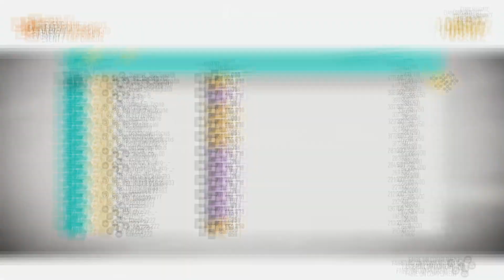RIDERS REPUBLIC - Le vélo en MOUSSE | Défis Shackdaddy Bandits | Semaine 04-05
Voici les défis SDB de cette semaine 04-05 qui te permettront de gagner le vélo en mousse !

00:00 Intro
00:20 Revue des défis
02:05 Créations des utilisateurs
04:40 Tricks en explo libre
06:45 Mass Race Manche 1
08:57 Mass Race Manche 2
10:19 Mass Race Manche 3
12:10 FFA Tricks vélo The Flow
13:10 FFA Tricks vélo The Circus
14:04 Défi Fast Pass terminé
14:58 Vélo en mousse
15:08 Défi principal bugué
15:32 Reward
15:41 Tous les défis terminés
16:07 Fin
16:18 Outro